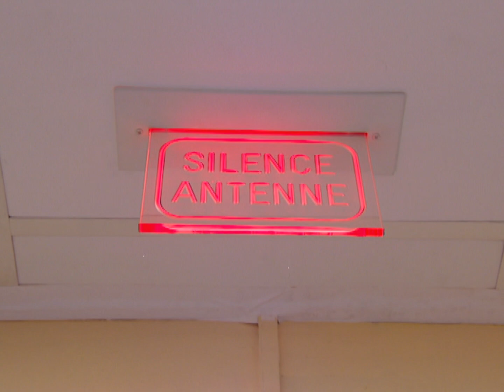Cette rencontre sur internet pourra-t-elle aller plus loin ?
Avant de s'engager, il faut apprendre à se connaître